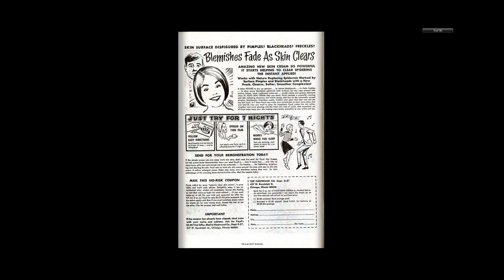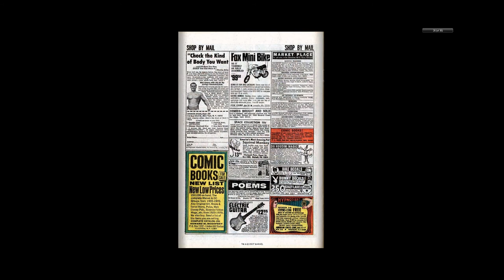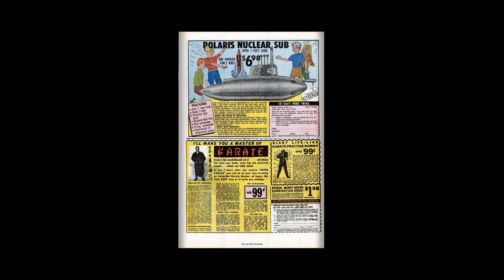197008 Iron Man v1 028